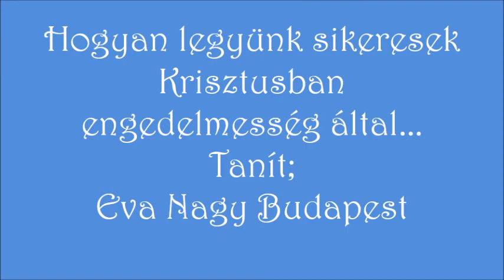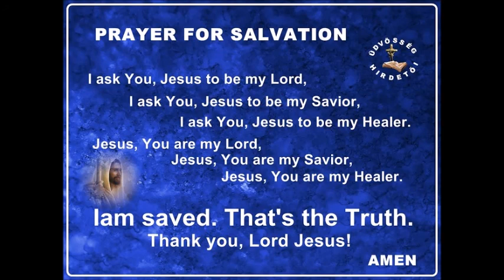Hogyan legyünk sikeresek Krisztusban engedelmesség által....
Az engedelmességről, amely sikerre vezet Jézusban;
Tanít; Nagy Éva az Úr Jézus Krisztus szolgálója.
weblap;  udvosseghirdetoi.shp. hu